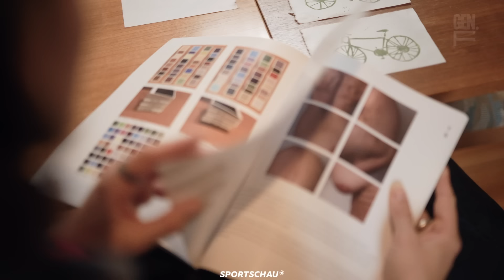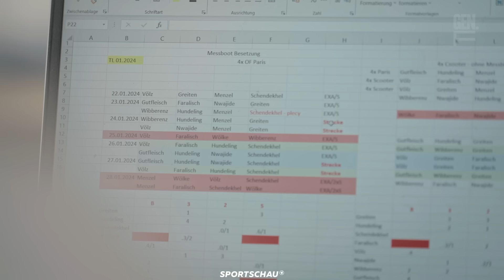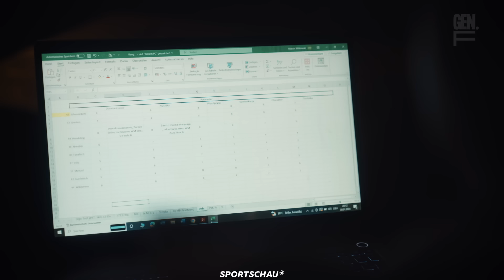“Gemeinsam Gegeneinander” – Vier Ruderinnen für Olympia | Generation F | Sportschau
Die komplette Dokuserie Generation F findet ihr in der ARD Mediathek

Der Doppelvierer der Frauen ist eines der erfolgreichsten Boote im deutschen Rudersport – die Qualifikation für Paris sicher, die Plätze im Boot jedoch nicht. Von neun sehr starken Frauen werden nur vier von den Trainern für das Olympia-Boot nominiert. Drei Monate trainieren die Ruderinnen am Limit und geben bei Leistungstests alles. Wer kann sich das Olympia-Ticket sichern?

Generation F erzählt persönliche Geschichten von Athletinnen, die ihren eigenen Weg gehen – dabei erleben sie Momente des Scheiterns und Zweifelns, feiern Erfolge und wachsen über sich hinaus. Die sechsteilige Dokuserie zeigt, wie sie sowohl sportliche Herausforderungen, als auch ihre persönlichen Konflikte meistern.
Nach einer erfolgreichen ersten Staffel Generation F geht es in der zweiten Staffel nun um ein gemeinsames Ziel: die Olympischen Spiele 2024 in Paris.